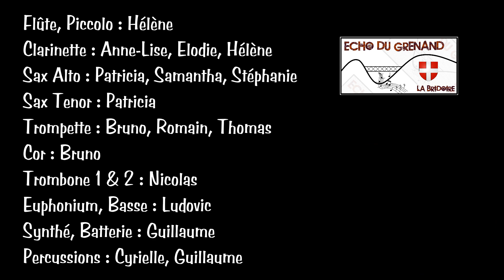Mari Carmen (LIVE en Confinement !)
Confinés, les musiciens de l’harmonie l'Echo du Grenand de La Bridoire jouent ensemble malgré tout !

La Pegatina - Mari Carmen

Arrangement : Nico "Wich" Vichery
Percus, adaptation Echo du Grenand - Mixage et Montage vidéo : Guillaume Rey

Flûte, Piccolo : Hélène

Clarinette : Anne-Lise, Elodie, Hélène

Sax Alto : Patricia, Samantha, Stéphanie
Sax Tenor : Patricia
Trompette : Bruno, Romain, Thomas

Cor : Bruno
Trombone 1 & 2 : Nicolas

Euphonium, Basse : Ludovic
Synthé, Batterie : Guillaume
Percussions : Cyrielle, Guillaume